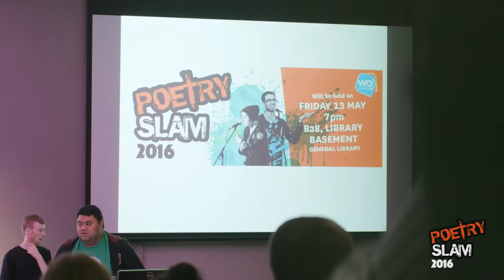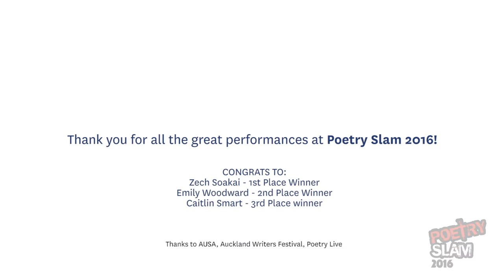Poetry Slam 2016